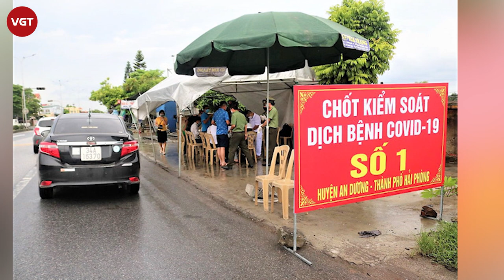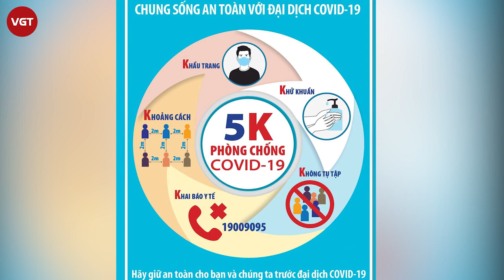Hải Phòng khẩn cấp giãn cách xã hội để phòng chống đại dịch COVID-19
Sau khi nhận được thông tin về ca nhiễm COVID-19 trên địa bàn, sáng 22/2, Ban Thường vụ Thành ủy Hải Phòng tổ chức cuộc họp đột xuất để triển khai các biện pháp phòng chống dịch.